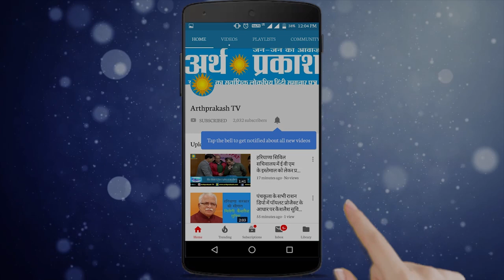रामवीर भट्टी ने कारोना महामारी में ग्रामीण क्षेत्र के लोगो की भूमिका पर की सराहनीय टिप्पणी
संवाद दिनेश के साथ कार्यक्रम में - चंडीगढ़  भाजपा महामंत्री रामवीर भट्टी ने कारोना महामारी में  ग्रामीण क्षेत्र के लोगो की भूमिका पर की सराहनीय टिप्पणी